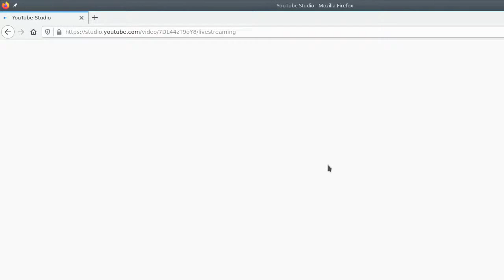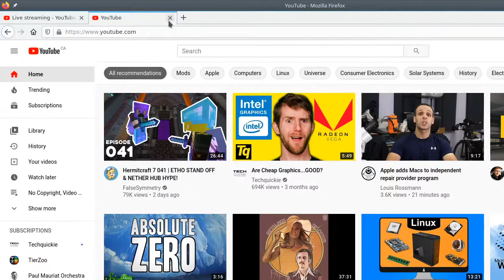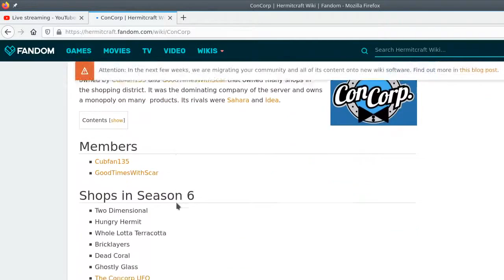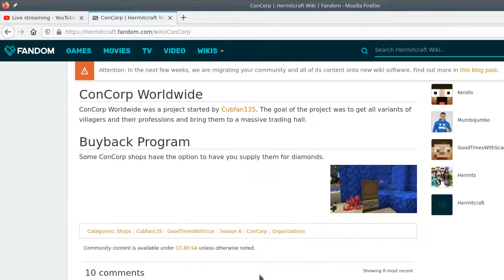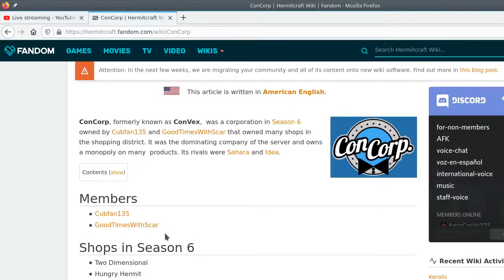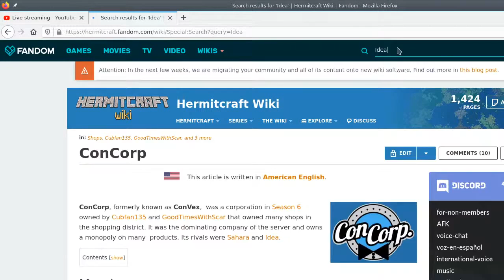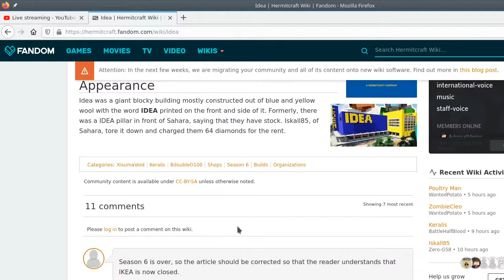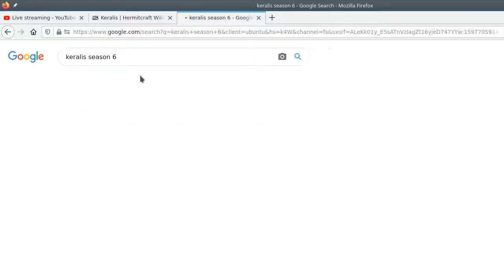The HC6 An Exploration pt. 4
Working on the timeline.